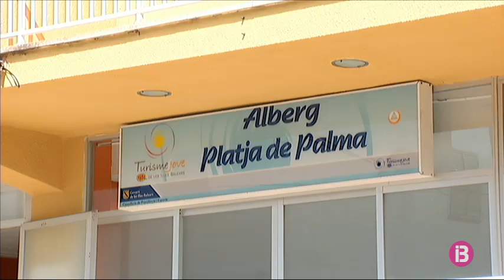Creu Roja alerta que la pandèmia agreuja la situació de les persones refugiades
Un dels col·lectius més vulnerables davant la pandèmia són les persones migrades i refugiades. Els organismes internacionals demanen als Estats adoptar mesures específiques per protegir aquest col·lectiu. A les Balears, els refugiats que es troben als centres d’acollida es troben en la incertesa. No saben quan es resoldran les seves sol·licituds d’asil, una espera incerta que passa factura. Les entitats demanen més recursos per agilitzar la resolució dels expedients.

El coronavirus ha capgirat el dia a dia dels centres d’acollida de refugiats. A Mallorca, als centres de s’Arenal i Son Rapinya, hi conviuen, en total, 58 persones refugiades, una quinzena de les quals són menors. La pandèmia ha canviat la seva rutina. La directora d’Inclusió Social de Creu Roja Balears, Dolça Feliu, explica que l’entitat ha introduït les noves tecnologies per oferir assessorament psicològic, suport jurídic, intervenció, tallers d’integració, orientació i formació laboral de forma telemàtica.

La majoria dels refugiats que acullen als centres fixa els seus objectius per d’aquí a 6 mesos. És el temps que tenen per sortir del centre, trobar una casa i tenir una feina, un dels majors entrebancs als qual s’enfronten. El temps i la incertesa hi juguen en contra: la majoria no sap fins quan haurà d’esperar per resoldre la seva situació administrativa.

En aquest sentit, Feliu assegura que els temps de resolució augmentaran. Ara per ara, segons explica, els sol·licitants d’asil poden esperar més de 6 mesos per tenir una primera cita i més d’un any i mig per tenir la resolució del seu expedient. “El temps de les resolucions s’ha allargat moltíssim, parlem d’un any, un any i mig i inclús més temps”, diu Feliu, qui afegeix que aquesta situació els deixa una situació d’incertesa complicada de gestionar.

Per això, les entitats demanen agilitzar la resolució dels expedients per posar fi a tanta incertesa.